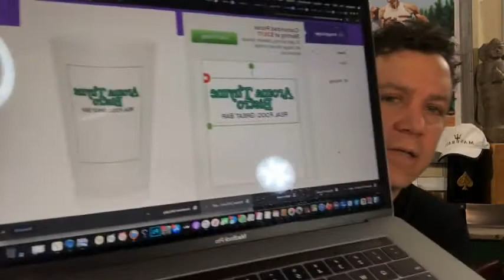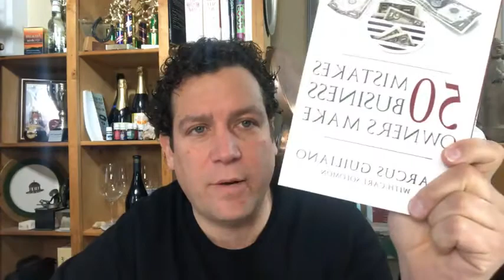Are we open tonight?